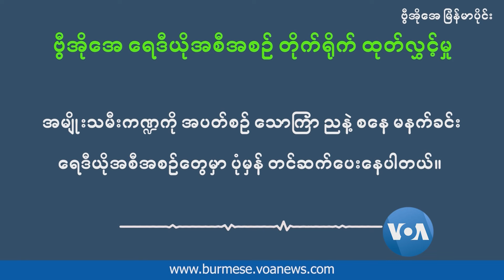ရှင်သန်ခွင့်အတွက် ရုန်းကန်နေရတဲ့ ချင်းဒုက္ခသည် အမျိုးသမီးများ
စစ်တပ် အာဏာသိမ်းမှု နောက်ပိုင်း မြန်မာနိုင်ငံကနေ အိမ်နီးချင်း အိန္ဒိယနိုင်ငံထဲ ထွက်ပြေးခဲ့ကြတဲ့ ဒုက္ခသည် ၅ သောင်း ဝန်းကျင်အထိ တိုးလာနေတာမှာ အများစုက အမျိုးသမီးနဲ့ ကလေးငယ်တွေ ဖြစ်ပါတယ်။